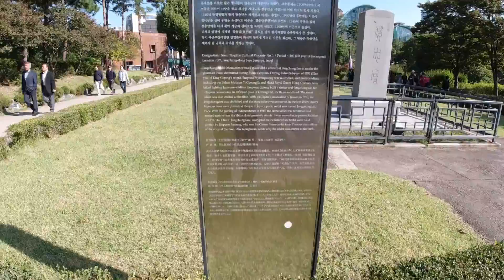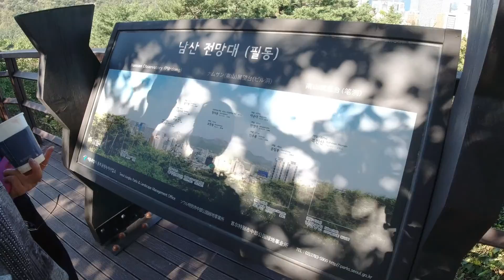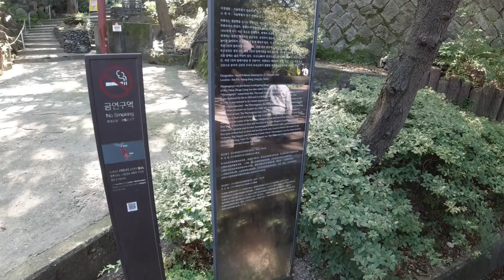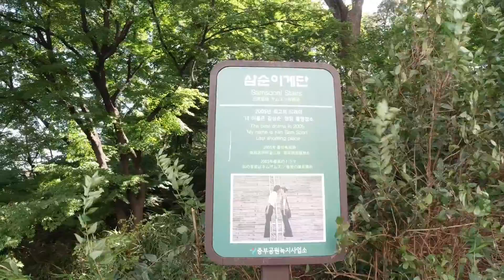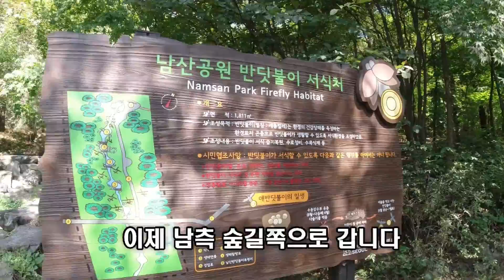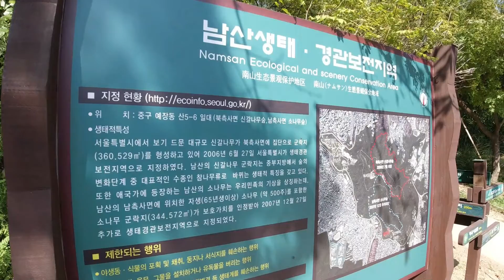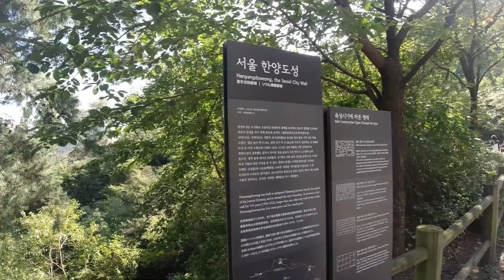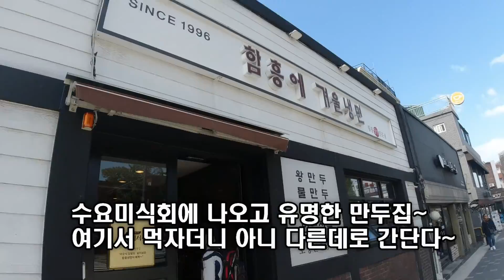남산둘레길 태극당 장충동족발 #152 동창들과 다녀왔네요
^^어제 토요일은 10월 정기산행날 매월 둘째 토요일은 동창들 정기산행일이라 남산 둘레길 돌고 장충동족발집에서 족발 맛나게 먹고 참이슬도 한잔하고 담 달을 기약하며 해어젔 왔습니다, 울산악 대장님께서 다리부상으로 기브스 푼지가 얼마 되질 않아 매달 가던 전국에 여러 명산을 뒤로하고 가까운 남산둘레길로 산행지를 잡고
이번 정기산행을 잘안전하게 다녀왔어요, 여러인원이 동문 골프대회가 있는 관계로 참석을 못하여서 좀 아쉬웠지만 그래도 친구들이 함께해서 넘~ 즐겁고 행복한시간이었습니다,
남산둘레길은 장 7.5km의 북측 산책로, 남측 숲길로 이루어저있고 남산의 중턱쯤을 일주하는 코스입니다, 누구나 큰 무리없이 도심 속의 정취도 느끼고 힐링도 할수있는 공간입니다.
걷는 곳곳에 쉼터가 있고 탈의실과 샤워장도 있다는사실, 서울 도심전망대, 제갈량 사당, 전국 소나무 숲, 정이품 맏아들 송, 안중근 의사 상, 영화속의 가위바위보 계단, 남산도서관, 어린이회관 등등 어린시절 추억이 넘처나는 곳 이기도 합니다~
둘레길 산행을 마치고 내려와 뭐먹을까 이렇궁 저렇궁 말이 만터니 결국은 장충동에 왔으니 족발 먹자하고 의견 통일 족발과 전을 시켜 참이슬에 한잔씩도 하고 후식으로 냉면도 냠,냠,하고 아~ 배브르다~
잘먹었다~ 회장님~  2차는 어찌되나요~한다 항상 그랬드시 2차 부턴 원하는 사람들만 간다~ 이제 모두 맛나게 먹었으니 일어나자고~
잘먹엇어요~ 하고 나오면서~  입 맛이 변했나~ 예전 장충동족발이 영~ 예전같지가 안네~ ㅠ 하고  2차 갈사람, 갈래~ 잘가~  담에보자~ 서로 있사를 하고 같은 방향 친구들과 동대입구역으로 오며 태극당에 들러 빵을 한봉지씩 들고 지하절에 몸을 올려 집으로 향 합니다~
이얘기~ 저얘기~ 하다보니 어느덧 헤어질 시간 대장님, 기 * 아~ 잘가 대장님은 어서 다리 완쾌되셔~ 또 부지런히 산행다녀야지~ 사실 대장님이 골절상으로 산행이 어려워 둘레길로 산행지를 잡은것이다~ 평소 같으면 단풍산행 떠났을 것이다~ 아쉽지만 담 산행을 기다리면 안~녕~ 바이~ 바이~ 하고 전철에서 내려 집으로 향하여 봅니다~~~

^^그럼이만 오늘은 여기서 마무리할께요 ,  다음시간에  또~ 만나요, 안~녕^^